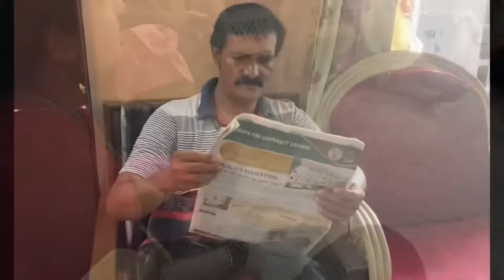OUR FAMILY/ JENINA GOODU NAVELLA FAMILY SONG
Family is the centre of life and it is the key to eternal happiness.